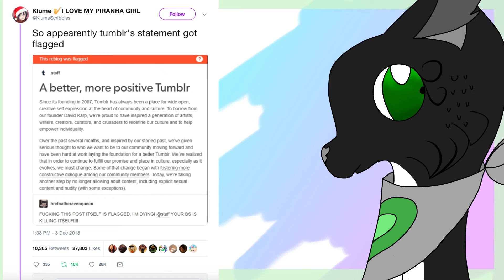Tumblr REALLY??| New Tumblr Statement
I needed to make this.. Im sorry ahead of time :,). I saw some stuff about it last night and this morning.

-=Background song=-
Empty Town - Delta Rune OST

-=Outro Song=-
Poems Are Forever - DDLC OST